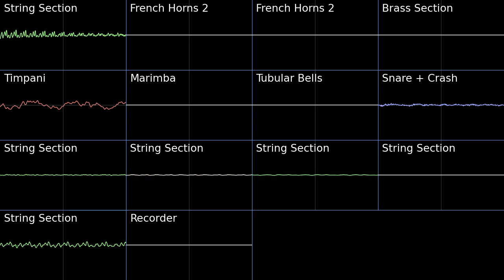Theme of Hope (March) - Gates To Infinity PMD2 Soundfont Cover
Theme of Hope March - Gates To Infinity